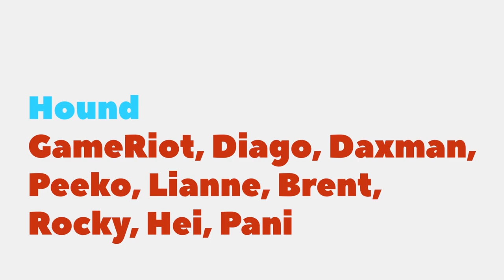AO Tennis 2 Career Mode Episode 36 - GRAND SLAM FUN | PS4 Pro Gameplay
We continue on with more Wimbledon in round 3 & maybe 4 if we can get there? ;)

MEMBERS:
Hound Level: GameRiot - Thiago - Daxman - Peeko - Lianne - Brent Clapper - Rocky - Macximus - Hei - Pani Ka
Puppy Level: Rob Diton, Gladys Abad, Chriss Erik, John Barron, DOCD & Jack MDG